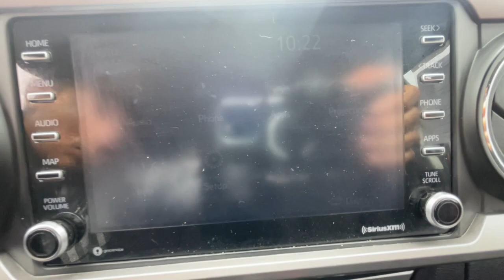2021 Toyota Sienna Ventura, Oxnard, Simi Valley, Thousand Oaks, Northridge, CA CP13929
PREDAWN GRAY MICA Used 2021 Toyota Sienna XLE FWD 8-Passenger available in Ventura, California at Ventura Toyota. Servicing the Oxnard, Simi Valley, Thousand Oaks, Northridge, CA area.

Ventura Toyota
6360 Auto Center Drive

PRICED TO MOVE $200 below Kelley Blue Book! Toyota Certified ONLY 31297 Miles! Third Row Seat Moonroof Heated Seats CLICK NOW! KEY FEATURES INCLUDE: Third Row Seat Hybrid Sunroof Power Liftgate Rear Air Heated Driver Seat Back-Up Camera iPod/MP3 Input Onboard Communications System Aluminum Wheels Keyless Start Dual Zone A/C WiFi Hotspot Hands-Free Liftgate Lane Keeping Assist. Rear Spoiler Privacy Glass Remote Trunk Release Keyless Entry Child Safety Locks. OPTION PACKAGES: XLE PLUS PACKAGE Roof Rails Wireless Charger Radio: Premium JBL Audio Dynamic Navigation 12 JBL speakers w/subwoofer and amplifier 9 touchscreen USB media port 6 USB charge ports hands-free phone capability and music streaming via Bluetooth wireless technology Android Auto Apple Carplay Amazon Alexa compatibility SiriusXM w/3-month All Access trial Safety Connect Wi-Fi Connect w/up to 2 GB within 3-month trial Service Connect w/10-year trial and Destination Assist CROSS BARS (TMS). Toyota XLE with PREDAWN GRAY MICA exterior and GRAPHITE interior features a 4 Cylinder Engine with 245 HP at 6000 RPM*. AFFORDABILITY: This Sienna is priced $200 below Kelley Blue Book. PURCHASE WITH CONFIDENCE: CARFAX 1-Owner Certified vehicles must pass a thorough 160-point inspection 7 Year/100000 Mile Limited Powertrain Warranty 12-Month/12000-Mile Limited Comprehensive Warranty 7 Year Roadside Assistance includes jump starts lockouts fuel delivery flat tire service and more Free CarFax Vehicle History Report included Pricing analysis performed on 6/30/2023. Horsepower calculations based on trim engine configuration. Fuel economy calculations based on original manufacturer data for trim engine configuration. Please confirm the accuracy of the included equipment by calling us prior to purchase.